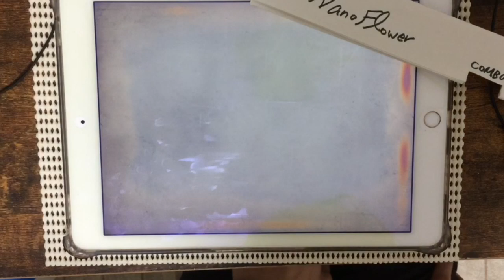【ANiMA RESPECT】Dusk to Dawn(Hard) All Charming 100.00%【Deemo】